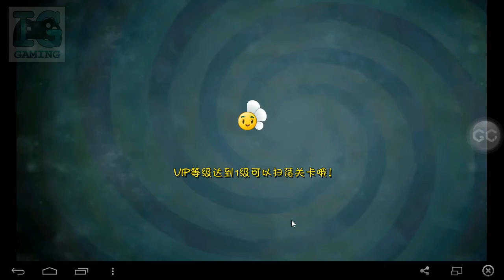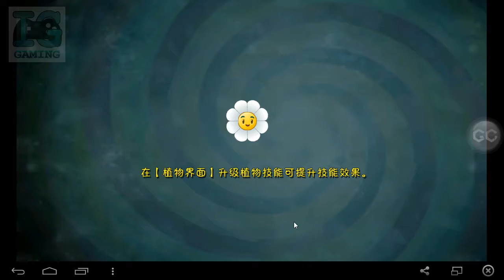Plants Vs Zombies All Star: American Suburbs part 3 (Level 6 to 8)